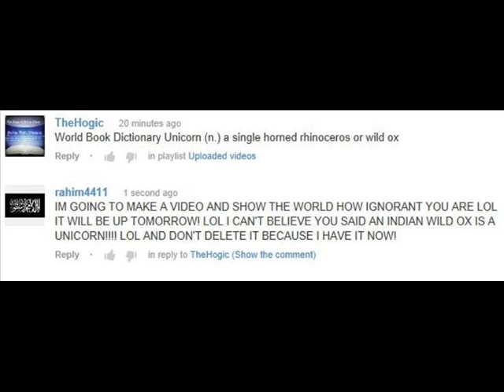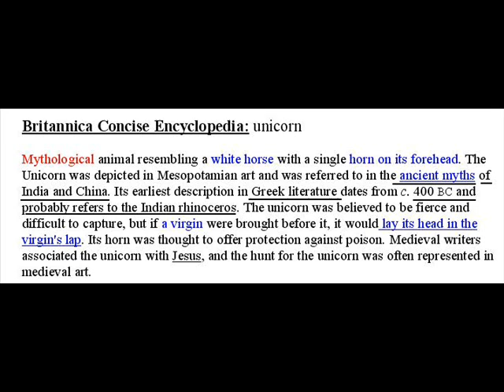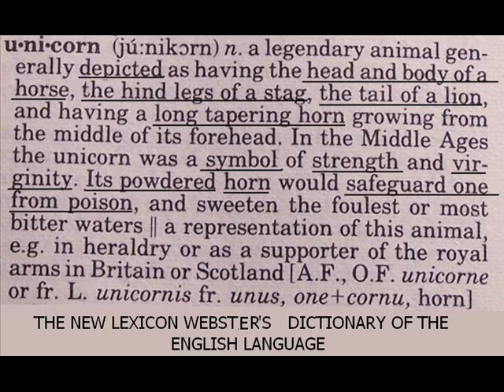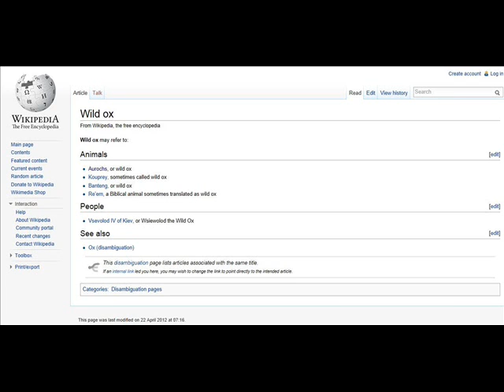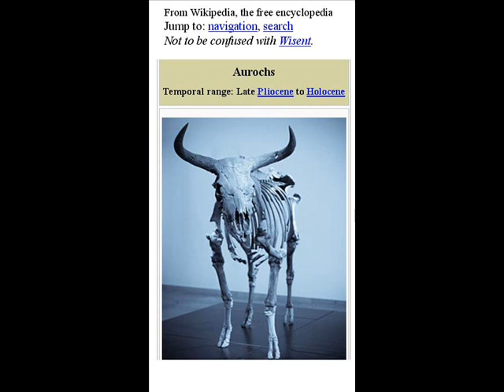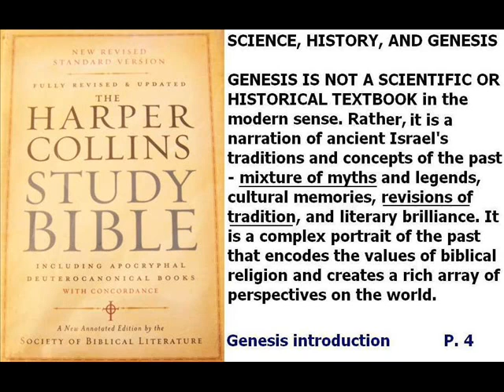RAHIM ALI VS THE HOGIC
RAHIM ALI VS THE HOGIC, this guy thinks an India Wild OX or Rhino is an Unicorn LOL